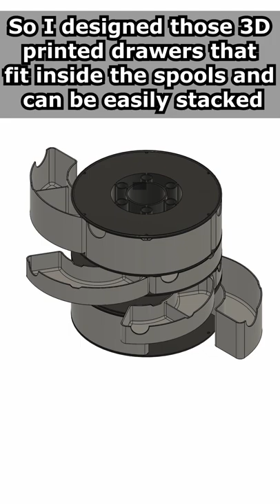3D Printed Filament Spool Drawers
This project is my approach at making Filament Spools useful again.